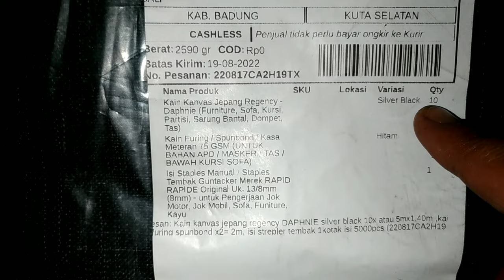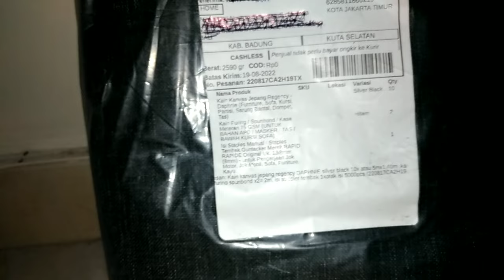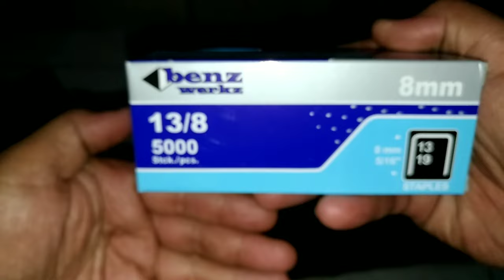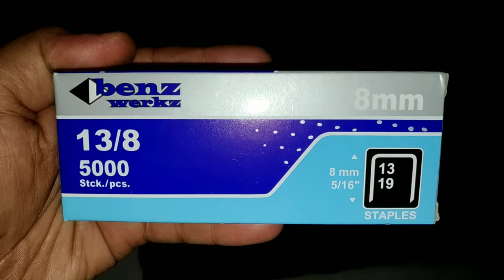UnBoxing Kain Kanvas Jepang Buat Kursi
Kain Kanvas Jepang ini Nanti Saya Pakai Buat Mengganti Kain Pada Kursi

Kain Puring Saya Gunakan Pada Bagian Bawah Kursinya (bag.Dalam)